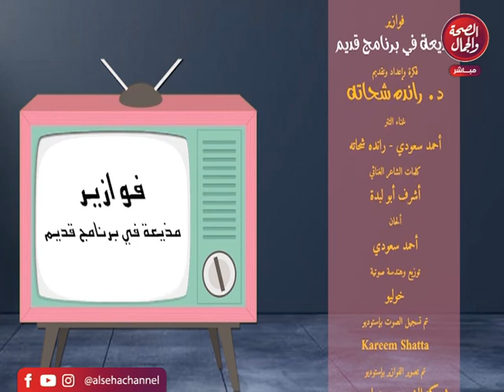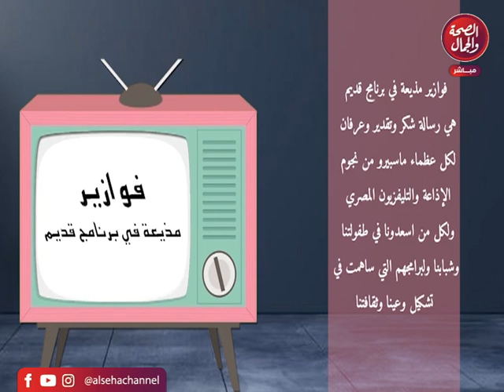فوازير مذيعة في برنامج قديم مع رانده شحاته